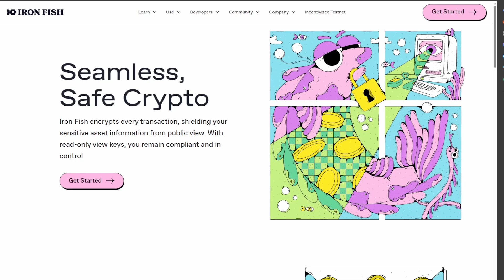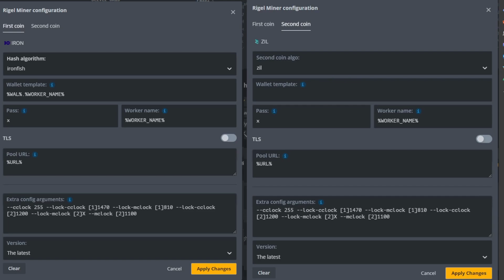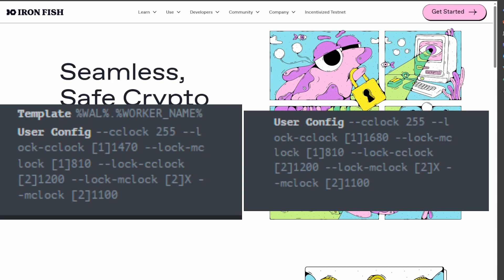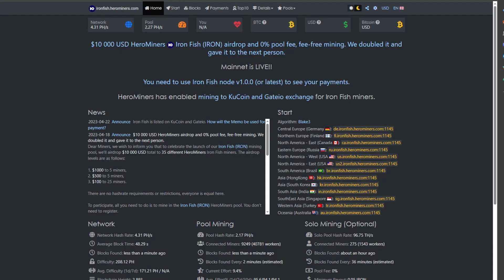How to dual mine ironfish and zilliqa in hive os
How to dual mine ironfish and zilliqa
I use hero miners pool for zero fees and crazypool because they have the lowest zil fees.

3000 ocs
efficient ocs
--cclock 255 --lock-cclock [1]1470 --lock-mclock [1]810 --lock-cclock [2]1200 --lock-mclock [2]X --mclock [2]1100

less efficient for more hash
--cclock 255 --lock-cclock [1]1680 --lock-mclock [1]810 --lock-cclock [2]1200 --lock-mclock [2]X --mclock [2]1100

**for 3060s and 3080s use --mclock [2]900

K1 pool (it takes .01 percent of a percent of your mining income, proceeds will go to helping create content)
e93c10dfe4

4090 gpu bracket
Bracket I would use for the 4090 founders
Save money on cans of compressed air by using this air duster instead
Thermal paste
steam deck usb c adapter
3 in 1 SD card reader
replacement cemos batteries